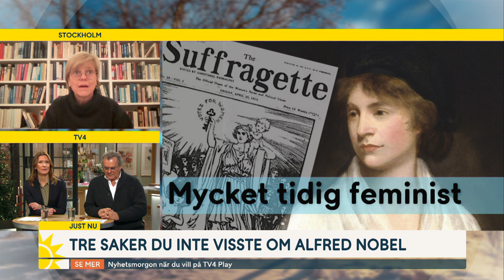Nobelfesten inställd i år – det här händer istället | Nyhetsmorgon | TV4 & TV4 Play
Den tioende december innebär Nobeldagen och Nobelfesten, då nobelpristagare och kungligheter samlas i Blå hallen i Stadshuset för att njuta av en middag och bankett i världsklass. Men riktigt så blir det inte i år. Erika Lanner, museichef för Nobel Prize Museum, gästar Nyhetsmorgon för att berätta hur firandet skiljer sig från åren innan pandemin.